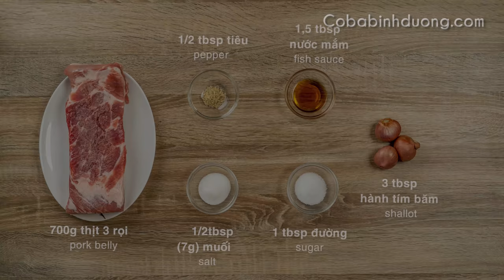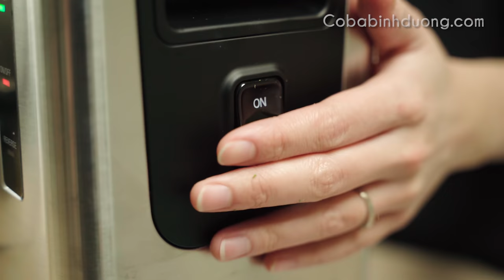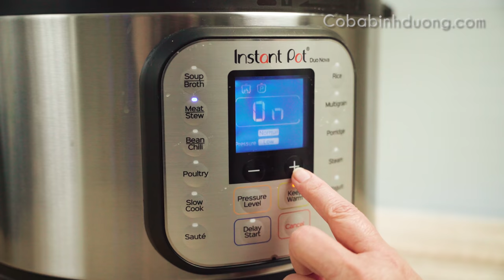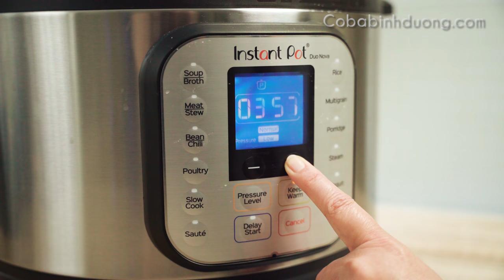Cách gói và nấu BÁNH TÉT ngon rất dễ không khó như bạn nghĩ | Best Vietnamese Cake Ever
[ASMR] Chi tiết cách gói bánh tét, cách nấu bánh tét truyền thống cho ngày Tết
How we make Cylindrical Sticky Rice Cakes, the best Vietnamese cake ever [cooking sound]
●● Nguyên liệu :
- 2.3 kg gạo nếp (glutinous rice/sticky rice)
- 600g đậu xanh không vỏ (green bean)
- 700g thịt 3 rọi (pork belly)
- 2 tbsp (30g) muối (salt)
- 300-400g lá dứa (pandan)
GIA VỊ ƯỚP THỊT (spices for pork)
- ½ tbsp. (7g) muối (salt)
- 1,5 tbsp nước mắm (fish sauce)
- 1 tbsp đường (sugar)
- 3 tbsp hành tím băm (small shallot)
- ½ tbsp tiêu (pepper)
Vật liệu gói bánh (for pack cakes)
- Lá chuối (banana leaves)
- Dây cột  như dây coton , dây chuối hoặc dây lạc (2mm cotton cord)
Trans:
1. 간단한 원통형 찹쌀떡
2. ベトナムで最高の伝統的な新年のケーキ
3. Kue terbaik yang pernah ada di Vietnam
4. ไม่ต้องหุงข้าวเหนียวทำเค้กที่ดีที่สุดเท่าที่เคยมีมา
5. 越南最好的农历新年蛋糕
جرب هذه الوصفة لطهي الأرز الدبق ، فلن تخيب أملك .6
7. चिपचिपा चावल पकाने के लिए यह नुस्खा आजमाएं, आप निराश नहीं होंगे
8. Gâteaux de riz collants cylindriques, le meilleur gâteau vietnamien de tous les temps